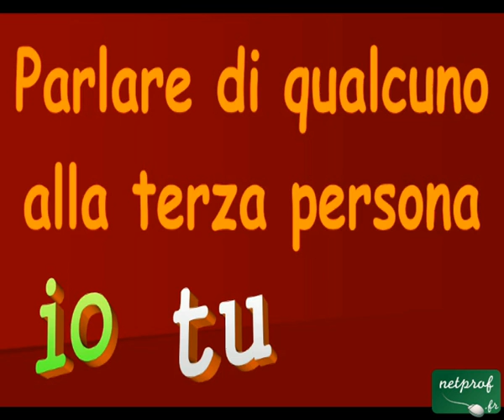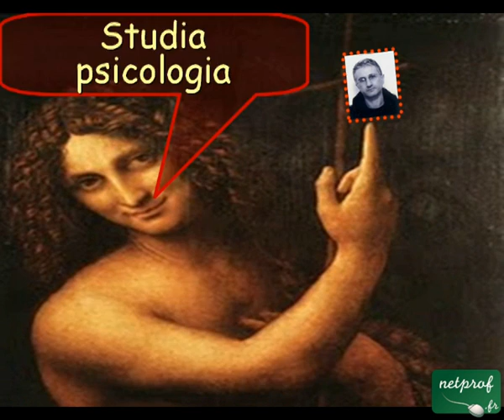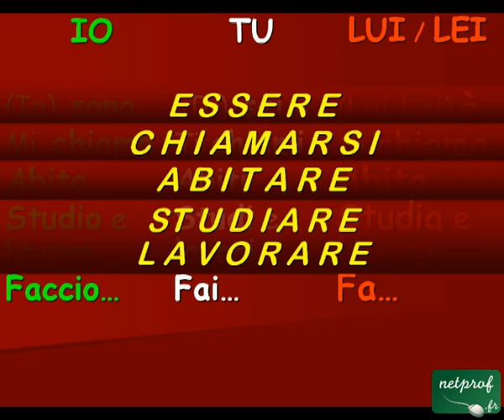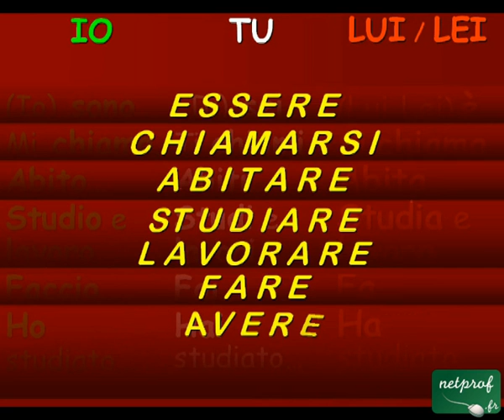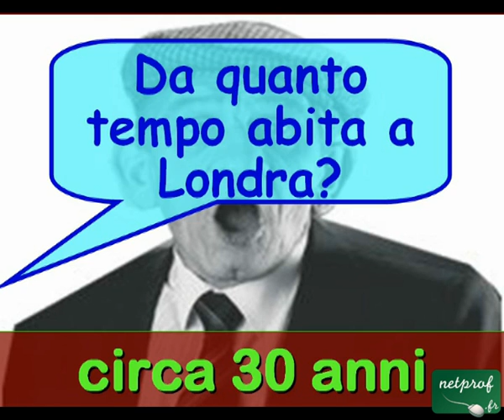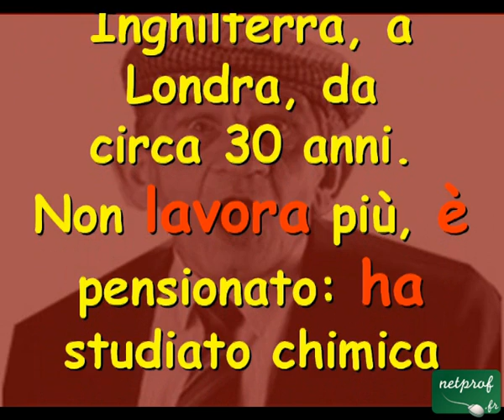Cours d'Italien 05 - Parler de quelqu'un (la 3ème personne)